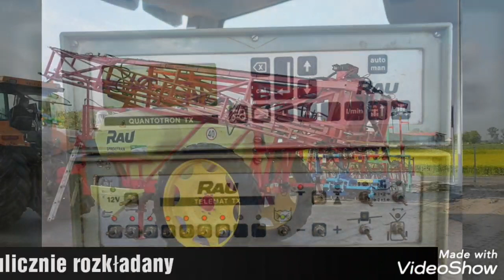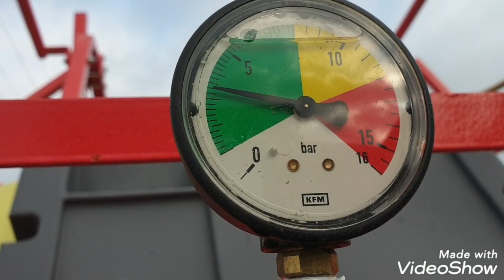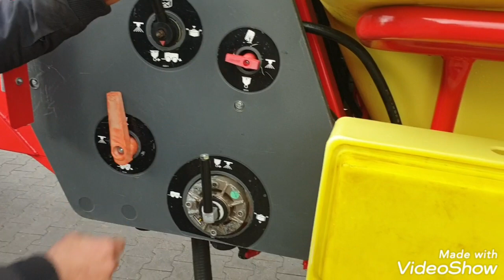Rau Spidotrain 2800l